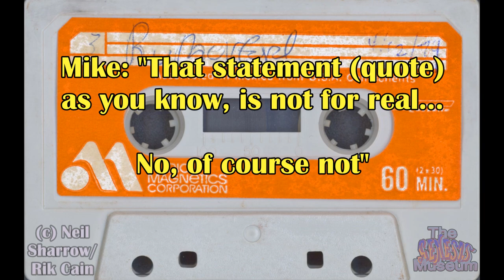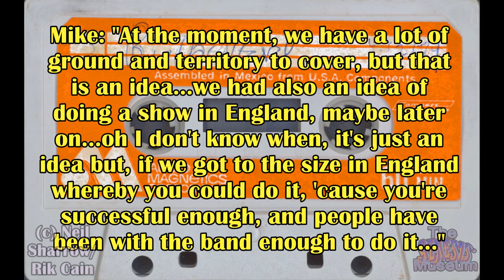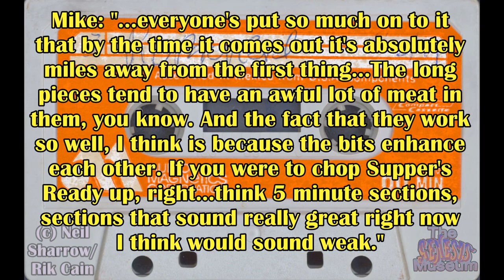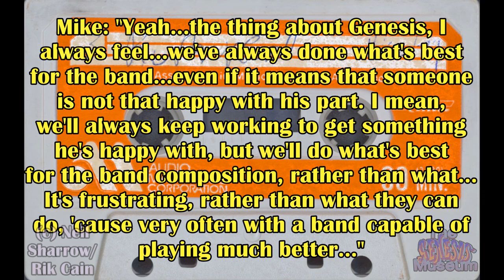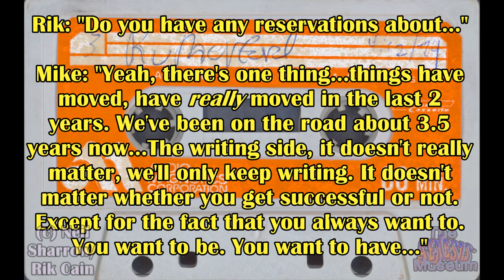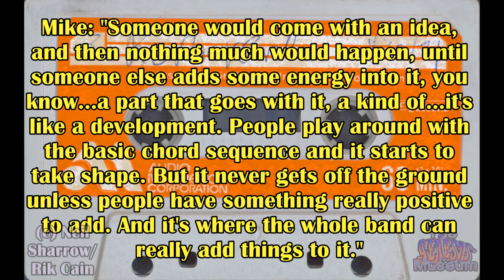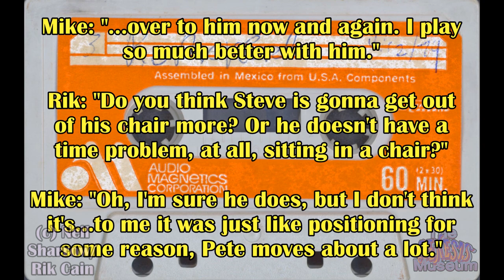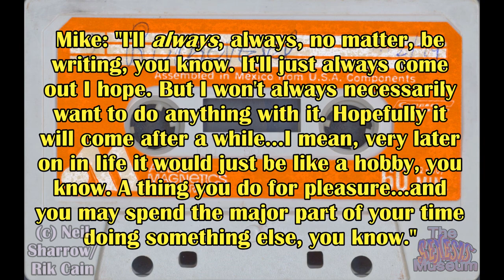Mike Rutherford - Interview April 1974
On April 12, 1974 Genesis was playing at the Indiana Convention Center in Indianapolis, Indiana on their Selling England by the Pound tour. After the show, fans Neil Sharrow and Richard "Rik" Cain had just met, and asked to interview Mike in his hotel room.

Neil worked at a campus radio station and planned to use bits of the interview for broadcast. Rik was still in high school and wrote articles for the Indianapolis Star newspaper. Although Rik's pre-show article did appear a few days before the show, his article about this interview was never published.

They did not have much time to prepare, and the tapes they had were running out of room and not in great condition. At times the tapes alternate between running too fast and too slow, the mics getting closer or further from Mike, the interviewers, or other ambient noises. But we restored the tapes as much as possible to piece together what still exists of the interview, and added the transcriptions (which for Mike is not always easy) .

Armed with the recorders and tapes they had on hand, and the questions they could quickly put together, we are treated to an informal hour-long interview, unheard for over 30 years.

- Produced and Copyright by Neil Sharrow, Rik Cain, & The Genesis Museum

00:00 Intro
00:40 Finances
02:38 Midnight Special
05:10 Films / Shepperton
06:56 Soundtracks
08:29 Songwriting
10:04 Retrospective Concert
12:16 Popularity in other countries
13:28 Songwriting
14:38 European bands / The Beatles
17:01 Scheduling album releases
18:45 The new album [The Lamb]
20:49 Concept albums
22:30 Lyrics, Melody, and Rhythm
25:24 Bass / Bass Pedals
26:50 Doubleneck / Yes
28:40 Genesis sound
30:48 Solos / Improvising
32:16 American audiences
36:15 Complex ideas
37:38 Fame / Solo projects
42:56 Genesis Live / Recording
46:48 Songwriting / Lyrics
51:15 Charterhouse
52:10 Performing / Composing
57:56 Performing mishaps / Humor
1:00:35 Peter's Story Introductions
1:03:19 Get 'Em Out By Friday
1:04:26 The Future